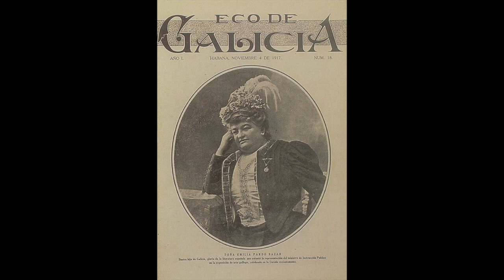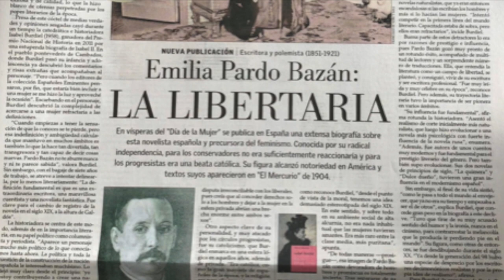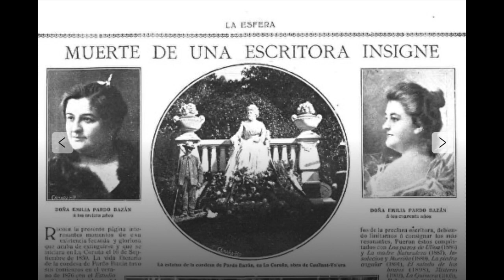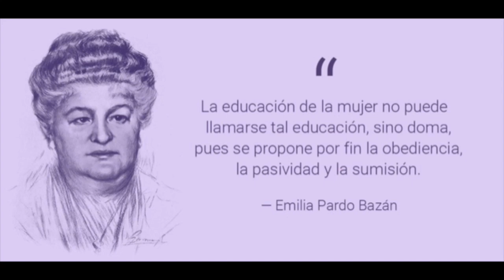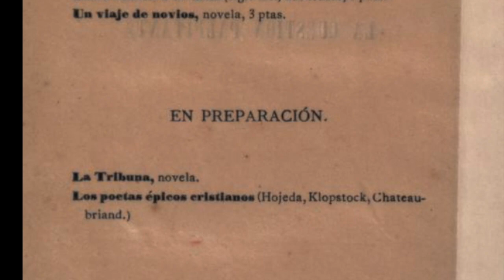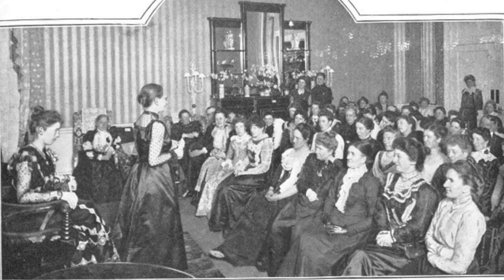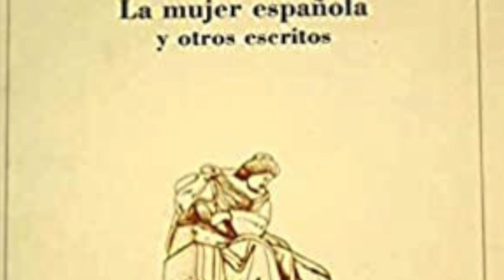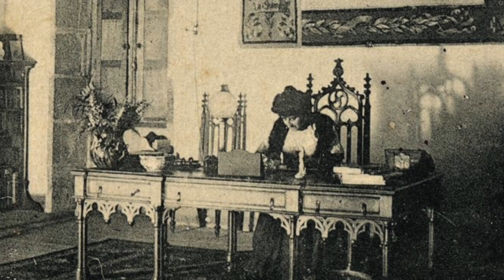The Women of the Hispanic Society | Emilia Pardo Bazán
This year, the Hispanic Society will highlight the female artists, curators, researchers, librarians and writers who have been a part of the Museum & Library throughout its 117-year history with the series of videos, The Women of the Hispanic Society. Join us each month for an in-depth look at the life and work of one of these women.

This month we pay tribute to Emilia Pardo Bazán (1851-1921), novelist, essayist, journalist, travel writer, and author of cookbooks and fashion. Not just one of the most striking literary figures of her time, she also shaped the cultural panorama of Spain ca. 1900 decisively. Moreover, this celebration seems particularly appropriate since 2021, marks the one-hundredth anniversary of her death.

Born into an aristocratic Galician family with liberal political leanings, Emilia Pardo Bazán received a thorough education that was reinforced by her great love of reading and her tireless desire for knowledge. At the age of sixteen she married the lawyer José Quiroga a similar-minded man, from whom she separated amicably in 1884 to avoid being forced to abandon her literary career. From a very young age, the writer enthusiastically embraced the cultural novelties of the time and actively defended women's causes. In 1879 she published her first novel, "Pascual López”. Her novels offer a striking image of the Spain of her time in a line clearly indebted to French naturalism. In her masterpiece, "Los pazos de Ulloa" (1886), the writer describes the decadence of a Galician family and their estate, while evoking broader questions of inheritance and civilization.

In 1913, when Emilia Pardo Bazán settled comfortably into the chair for this portrait, the sixty-two-year-old was an internationally well-recognized literary figure. Well dressed in black, albeit simply, she exudes a strong personality. As painted by Sorolla, she stares out with a look that is self-assured, quizzical, and even confrontational. One hand falls over the armrest while the other hand is tucked in against her hip, suggesting a combination of nonchalance and determination completely in keeping with contemporary accounts. Sorolla does not diminish the sitter’s girth but rather imbues it with character so that this portrait must be considered one of the most successful images of Pardo Bazán.